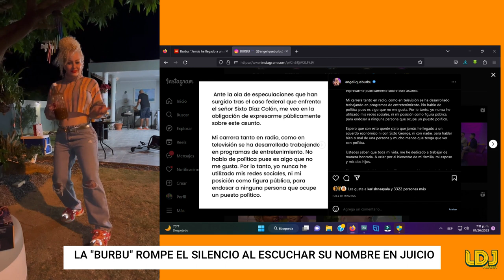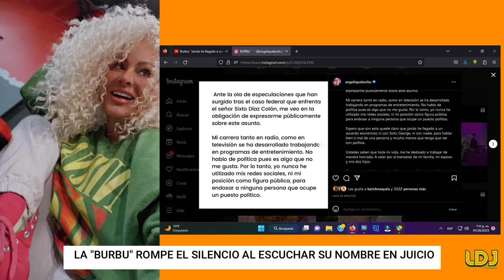LA BURBU ROMPE EL SILENCIO AL SONAR SU NOMBRE CONTRA SIXTO GEORGE